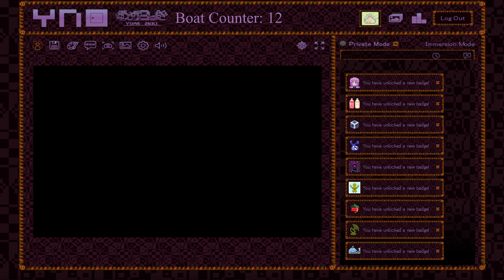YNO Yume 2kki: Effect-less Episode 15: I SWEAR ITS REAL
Hey I'm Gabaro, thanks for checking out my silly challenge series!

Rules: I am not allowed to acquire or use any of the effects
I am not allowed to use the wiki, this is going off pure memory and game knowledge.
2kki Strives on community and word of mouth. If someone helps me along the way that is perfectly okay.
I must try to complete as much of the game as possible.
Map%, Wallpapers, Kura Puzzles, Menu Themes, Short-cuts, Badges and challenges along the way!

Special thanks to Studyman99 for making the thumbnail art!